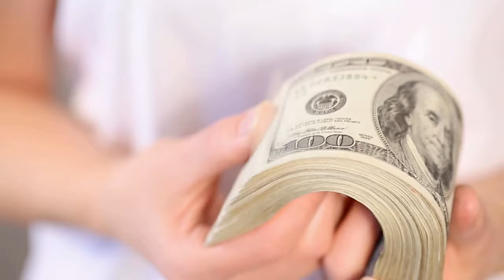ODWAGA NIE MAM Z NIMI NIC JUZ MIXTAPE MASHUP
MIXTAPE DO UZYSKANIA DO ZAMOWIEN NA STRONIE